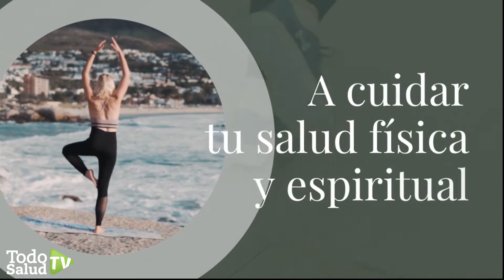Sana Tendencia - Jemco: Consciencia plena para tu vida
Hace más de dos décadas decidimos fundar una empresa interesada en el bienestar de los profesionales y sus pacientes. Así, en 1993, nace JEMCO , importador y distribuidor de exclusivo de productos para medicina complementaria y de un amplio catálogo de acupuntura registrado por ANMAT. No sólo ofrecemos productos de calidad excepcional, elegidos e importados directamente por nosotros, sino también un trato cálido orientado a que cada uno de nuestros clientes se lleve eso que está buscando. En el año 2010 lanzamos una nueva imagen y sitio web: SANATENDENCIA.
El camino recorrido nos demuestra felizmente que atender a cada cliente con la certeza de que es único da los mejores resultados. Ofrecerle calidad inigualable también. Esa es nuestra Sanatendencia. Y por ese rumbo deseamos seguir creciendo. ¡Acompañanos!